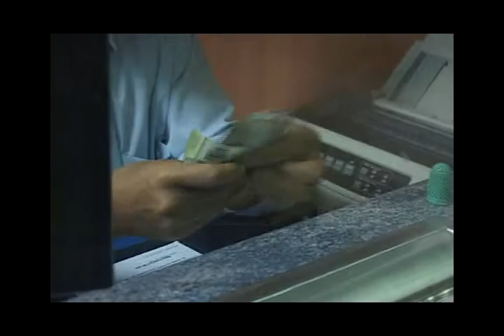"TÍA RICA" SUBE PRECIO DEL ORO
En un 21% incremento el valor del gramo de oro.